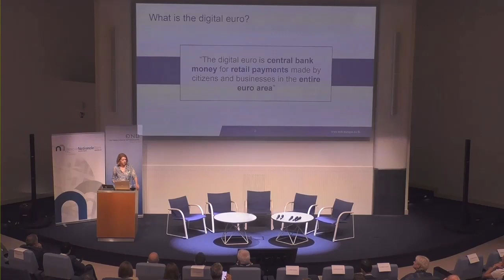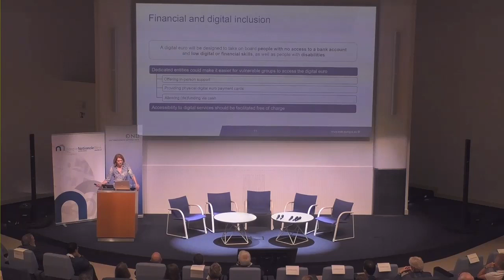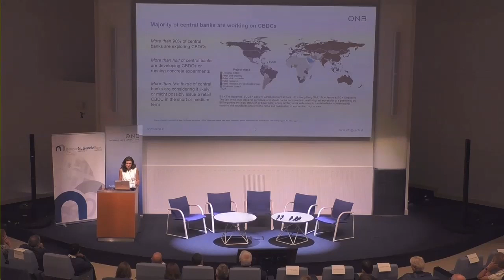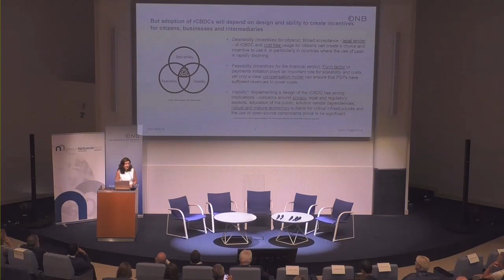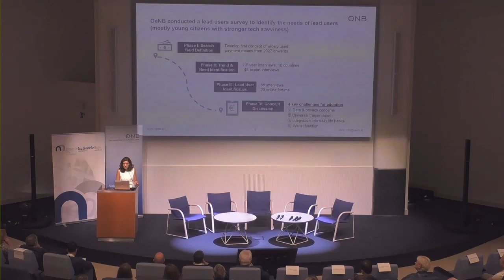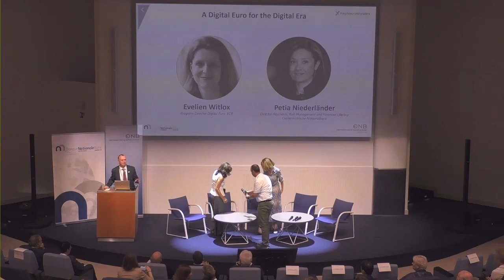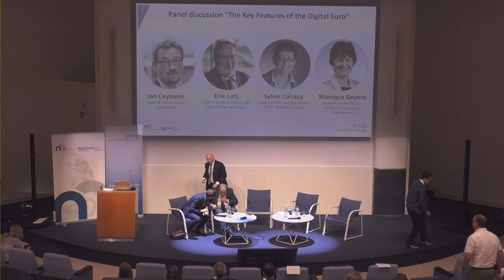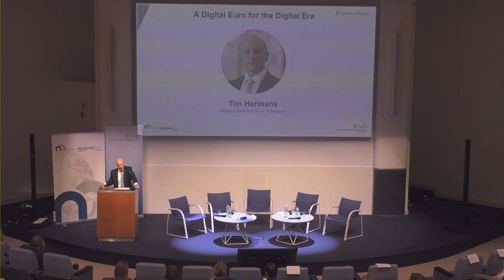A Digital Euro for the Digital Era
On Thursday 7 September 2023 the National Bank of Belgium and the Oesterreichische Nationalbank held a joint conference on the digital euro.

Key moments:
Opening remarks by Pierre Wunsch, Governor of the National Bank of Belgium and Robert Holzmann, Governor of the Oesterreichische Nationalbank.

Presentations by Evelien Witlox (ECB) and Petia Niederländer (Oesterreichische Nationalbank).

Panel discussion with Sylvie Calsacy (Worldline Global), Jan Ceyssens (European Commission), Monique Goyens (BEUC, the European Consumer Organisation) and Erik Luts (KBC Bank & Insurance), moderated by Tim Hermans (National Bank of Belgium).